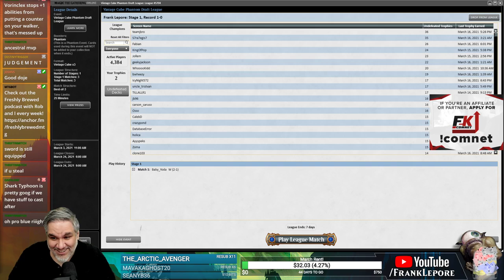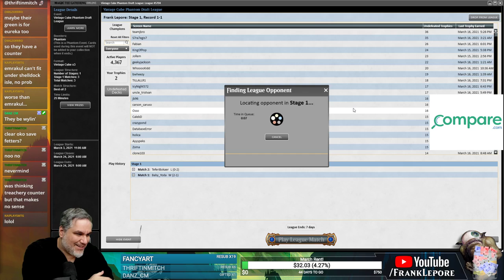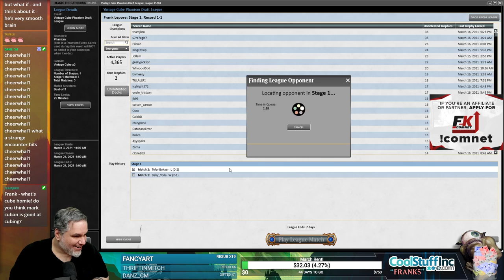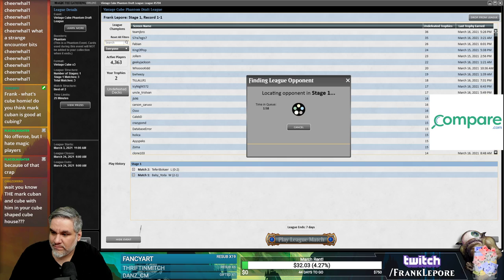Vintage Cube Draft #14 - 3/18/21 | Magic Online